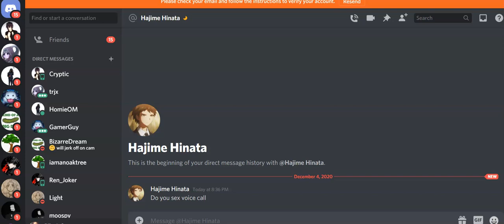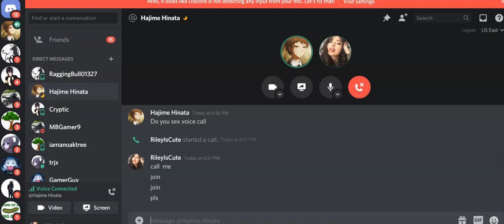Girl Voice Trolling (gone wrong) I trolled hairy man.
hi, I called hairy man and he replied with some extreme things. I am the best at girl voice trolling. I am dead.
✨Social Links✨
Join these links to participate in fun contests to win Robux, get amazing clothing, be in my funny videos, be part of giveaways on Discord, and more!